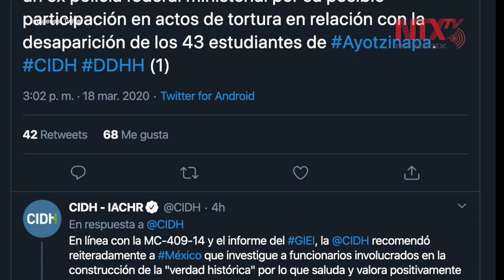Pide CIDH investigar a exfuncionarios por caso Ayotzinapa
La Comisión Interamericana de Derechos Humanos recomendó a las autoridades federales investigar a los exfuncionarios responsables de la "verdad histórica" en la desaparición de los 43 estudiantes de Ayotzinapa.